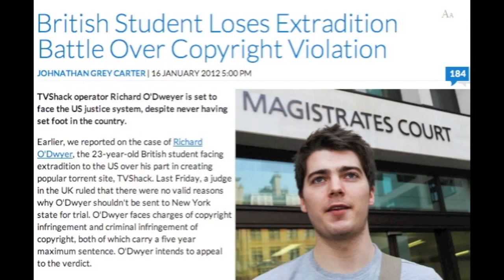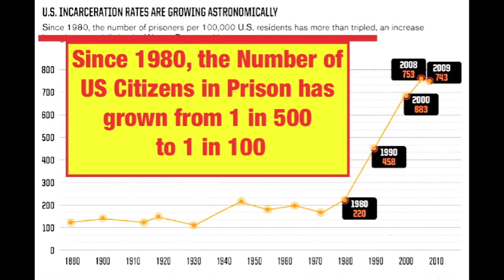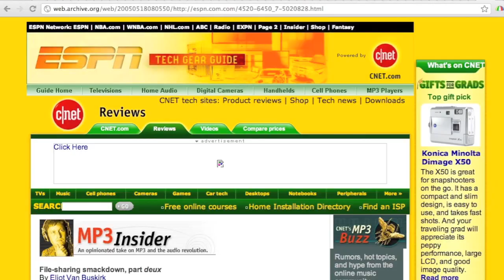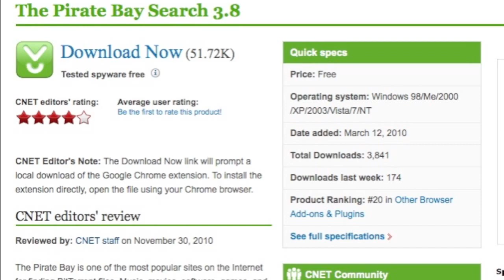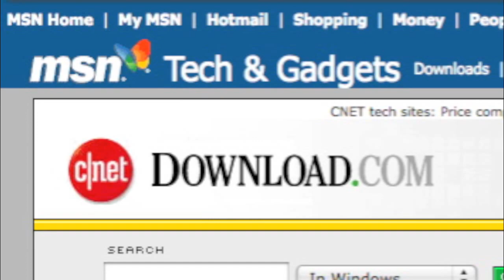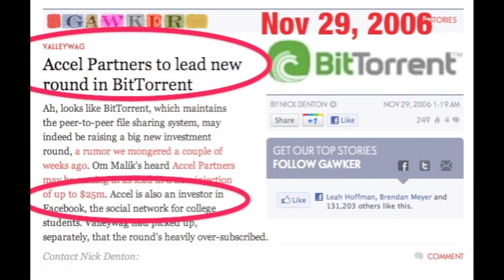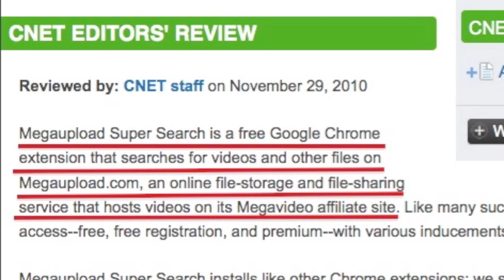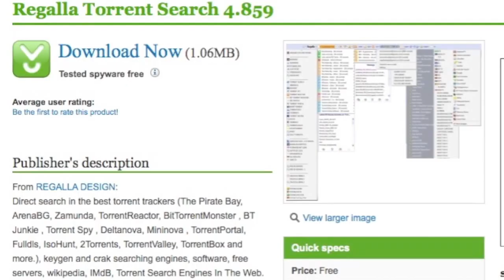SOPA & PIPA HORROR STORY Exposed in the UK Richard O'Dwyer by Mike Mozart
This Video continues to expose how the Large Media Companies Actually Created the phenomenon of "Online Piracy" to Craft laws to take over the World Wide internet and Media Portals.
Category:
News & Politics